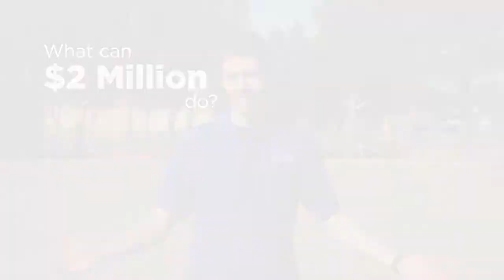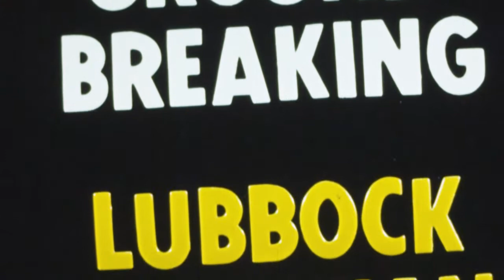LCU Science Center - What can $2M do?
Give today at LCU.edu/ScienceCenter